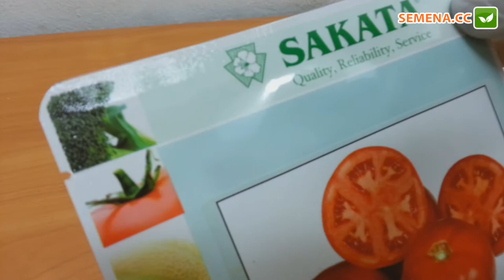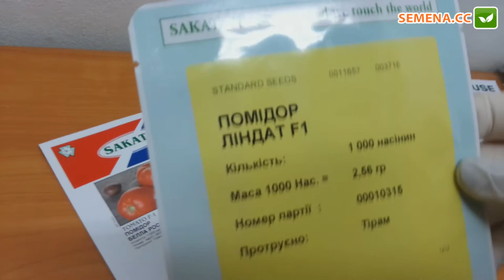Антифейк томат Линда Sakata